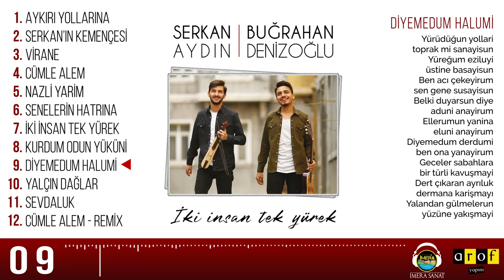Serkan AYDIN & B. DENİZOĞLU feat.Selçuk BALCI - DİYEMEDİM DERDİMİ